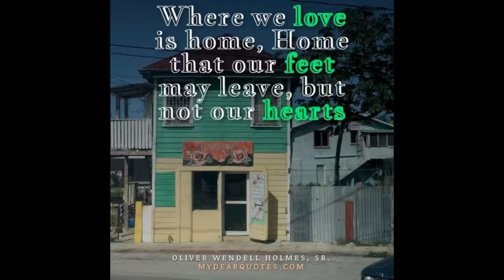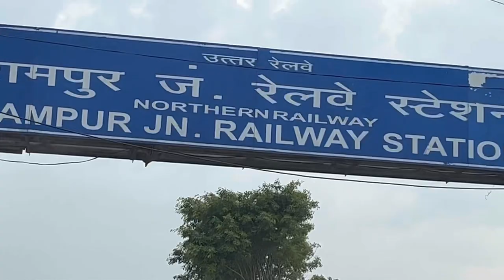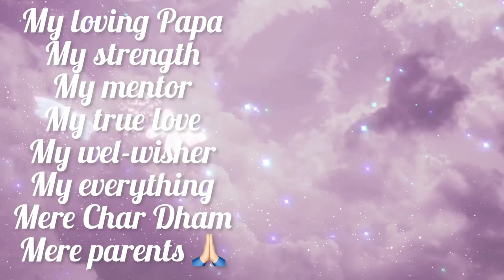vlog ये रास्ते हैं माँ के घर के❤️गर्मी की छुट्टी और माँ का घर ❤️बेटियों का स्वर्ग❤️